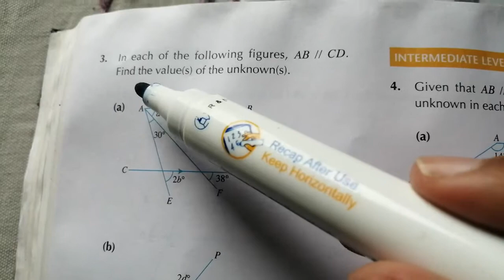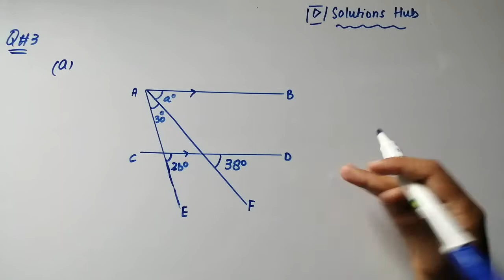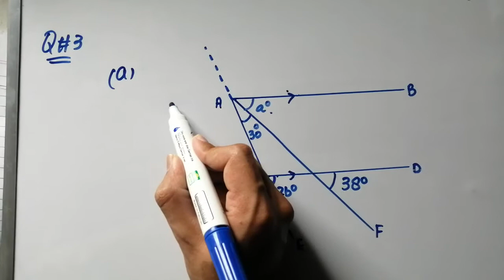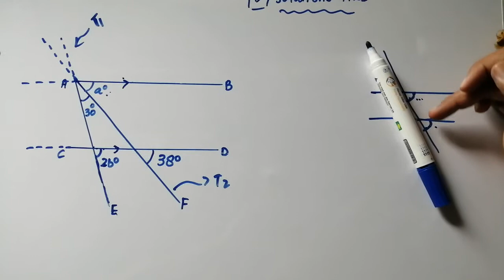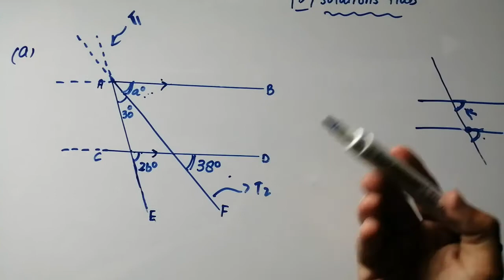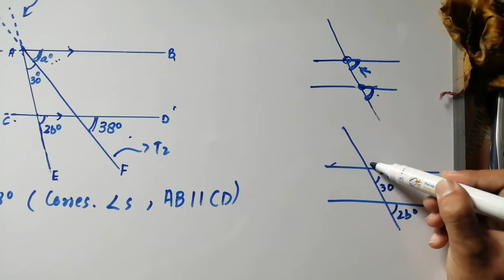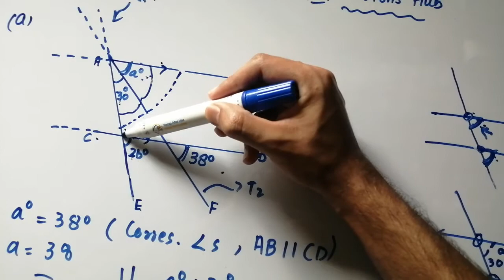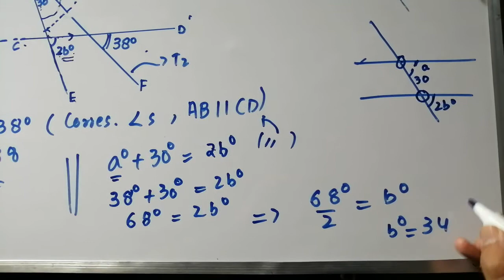Exercise 10B Question#3 Part (a) Oxford NSM || D1|| Chapter 10 || Basic Geometry.